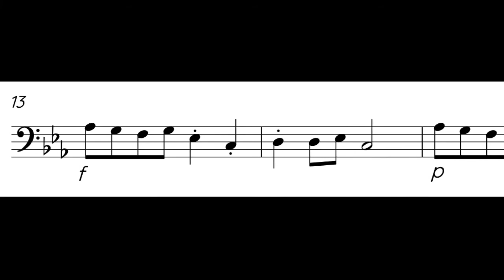Den ledsna loppan (trombon)